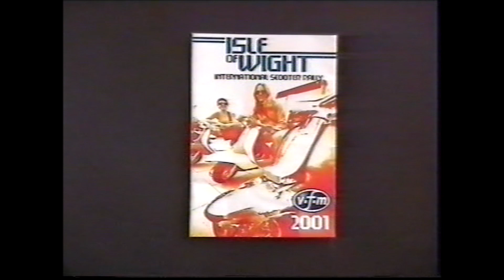HTV West news item on the 2001 Isle of Wight Scooter Rally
Bernie has kindly given me permission to show you these videos on YouTube. Sorry about the lower quality due to age.

LambrettaPaul